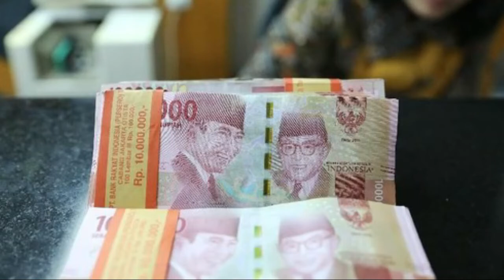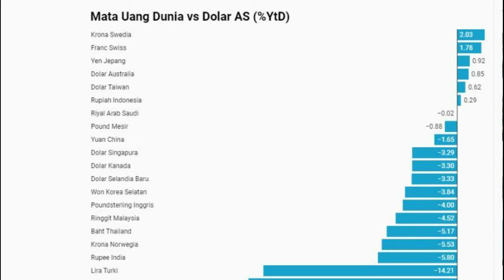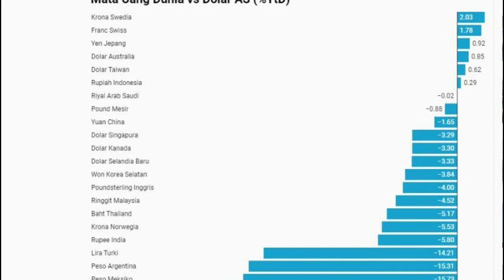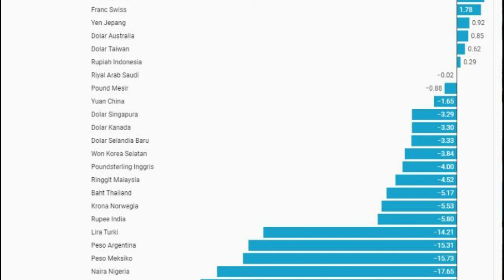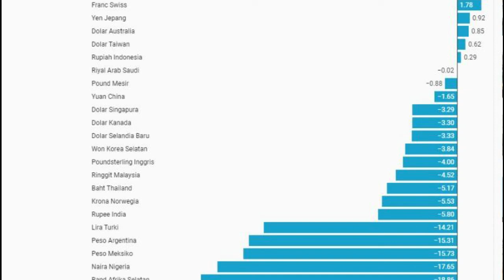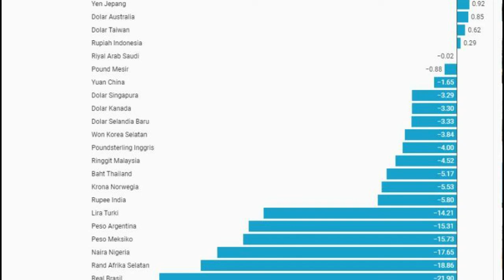VIRAL HARI INI~Rupiah Masuk 'Klub Elite' Mata Uang Dunia, Selamat Ya!